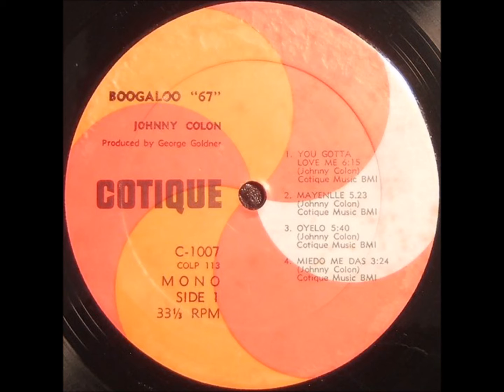Johnny Colon - Oyelo - BOOGALOO 1967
TRACK REFIX BY SOOWALI